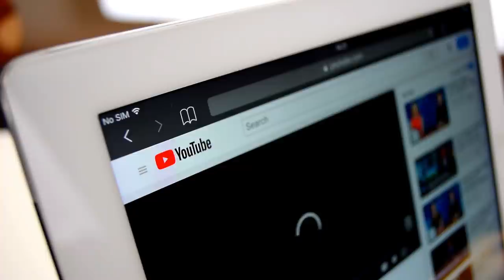10 Places You Should Never Swim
10 Places You Should Never Swim

50M Videos is the #1 place for all your heart warming stories about amazing people that will inspire you everyday.

10 places you should never swim

You can probably come up with loads of places that are perfect for swimming such as the
beach, pools, inflatable’s and so much more. But today we will be looking into 10 places you
should never swim, under no circumstances, ever, swim. So, keep watching till the very end to
find out more about these strange places.
10) Blue lagoon
The Blue Lagoon in Buxton, Derbyshire, has a ph level of 11.3, which probably might not mean
much to you unless you know a bit of a thing about science. Well, the fact that bleach has a ph
level of 12.6 should be a huge red flag. Besides the fact that it is a body of water that’s closer
to being bleach than it is to something that would flow out of a tap, it has a stunning blue color
due to caustic chemicals that are present in the surrounding stones. Despite signs that warn
people of the danger, people could not help themselves from taking a dip in its beautiful
waters. It got so bad it had to be dyed black to try to discourage people from swimming inside
it. The lagoon is also home to things such as abandoned cars, dead animals, and human
waste. So yes, dying it black was a good decision.
9) Hoover dam
First off, you should probably know better than to go swimming in any dams. To begin with, swimming at places
like the Hoover Dam is actually a jail able offense, so your swim could end up with you getting arrested. But the
more grave reason is that there are super strong currents because it isn’t a normal body of water. It’s a body of
water that people made to make electricity. Does that sound like a safe place to swim to you? Some time ago, a
Welsh tourist by the name of Arron Hughes, was arrested for swimming across the Hoover Dam. Authorities said
he was the only person they knew of that survived such a swim, as others have been sucked into its deep
depths.
8) The Amazon Basin
There are loads of reasons you shouldn’t go swimming in the Amazon Basin. There you can
find everything from anacondas, which can stay underwater for ten minutes, to red-bellied
Piranhas, which can tear you to shreds. Then you’ve got electric eels, which can shock you
with six hundred volts, which, for comparison, is five times stronger than what you get from
your standard wall socket. While you’ve probably heard of all these creatures, you might not
have heard of Candiru. These are tiny fish that can swim into your bodies, which sounds far
from pleasant. How many more reasons do we need to give for you to never want to set foot
near this place?

7) Samaesan hole
The Samaesan Hole has been referred to as a “black silty hole of death.” It is the deepest
diving region in the Gulf of Thailand and is two hundred and eighty feet deep. If you really wish
to dive into this “black silty hole of death” you’re going to have to fight against strong currents,
oil tankers passing through, poor visibility, and Barracuda. The US Navy also used to utilize
the area as an ammunition dump, so there’s always the possibility of bumping into the wrong
thing and just ending up blowing yourself into pieces.
6) The Ganges River
If you are ever in India looking for a place to swim, it would be best if you avoided the Ganges
River. The Ganges has become so polluted as a result of India’s rapid industrialization, that
over six hundred kilometers of it are considered as ‘ecological dead zones’ where life cannot
sustain itself. Human and industrial waste is pumped into the river at an alarming rate. In
certain areas, the river has more than 70 times the safe limit of toxic chemicals and 3000 times
the safe amount of fecal matter. The Ganges is not only home to a massive amount of
industrial pollution but is also the final resting place for about forty thousand cremated bodies
each year. So you’d basically be swimming in a sort of sludge made partly out of dead people.
Overall, research confirms this causes a greater rate of cancer and gastrointestinal disease in
people that live by the river. The most unfortunate thing is that, since the river is religiously
sacred, people don’t pay heed to the warnings as they believe that swimming in it cleanses
themselves of their past sins.